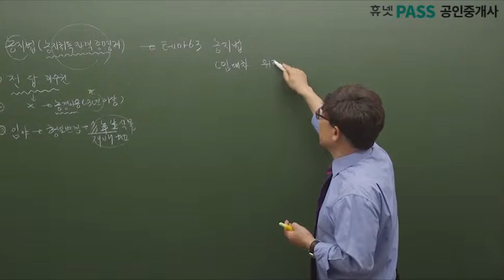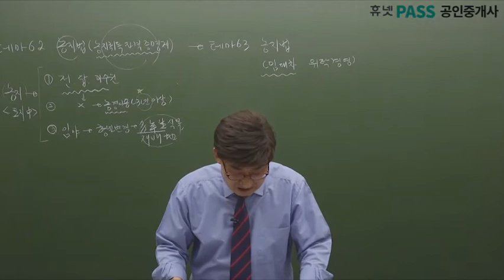[휴넷] 공인중개사 중개사법(한병용교수)_무료인강 기본_63강